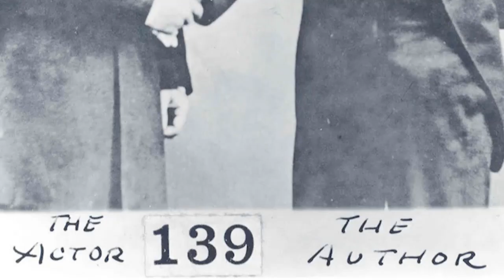Teslablog #10 - Tesla y Mark Twain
Tesla y Mark Twain
Una de las fotografías más conocidas de Nikola Tesla no es una fotografía de Nikola Tesla. Bueno, sale Tesla, pero detrás, como entre bastidores; en primer plano, la imagen muestra a un señor elegantemente vestido, con un gran mostacho, que sostiene una bombilla encendida.

Ese señor ha pasado a la historia con el nombre de Mark Twain. Aunque haya llegado a esta página por haber sido amigo de Tesla, no sobra recordar que Twain es uno de los más grandes autores de la literatura en lengua inglesa.

Mark Twain, nacido en 1835 y cuyo nombre real era Samuel Langhorne Clemens, comenzó su carrera de escritor de la manera más habitual en la época: publicando relatos y anotaciones de viajes en la prensa, la mayor parte de ellos de tono humorístico. Ya tenía varios libros y alguna fama cuando en 1876 publicó The Adventures of Tom Sawyer, que tomaba como materia narrativa recuerdos y personajes de su infancia; uno de ellos sería después el protagonista de Adventures of Huckleberry Finn, aparecida en 1884 y considerada su obra maestra y uno de los hitos de la Gran Novela Americana.

También han sido muy apreciados por multitud de lectores otros libros suyos como la fábula histórica sobre The Prince and the Pauper o la narración de los viajes en el tiempo de A Connecticut Yankee in King Arthur’s Court, entre otros. Como cuenta Katherine Krumme en su estupendo artículo “Mark Twain and Nikola Tesla: Thunder and Lightning” (publicado en Engineering en 2000 y disponible en Internet), la amistad entre el escritor y el inventor fue tan firme que se prolongó hasta más allá de lo esperable: en 1943, cuando Twain ya llevaba 33 años muerto, Tesla aún seguía tratando de hacerle llegar algo de dinero para sacarlo de algún apuro.

La tendencia a la bancarrota fue solo uno de los rasgos que los unieron; otro, quizá el cimiento de la amistad, era la admiración mutua: Tesla era tan aficionado a la obra de Twain como Twain lo era a los experimentos de Tesla, incluso a cierta plataforma vibradora cuyos efectos laxantes se cuenta que probó.

Es de agradecer que la fotografía que ha quedado como símbolo de la relación entre ambos no se tomara durante esa visita de Twain al laboratorio de Tesla sino en otra, en 1894. Sobre el fondo borroso, la imagen nos deslumbra no solo por la luz incandescente de la lámpara sino por el brillo, más intenso, de los genios.